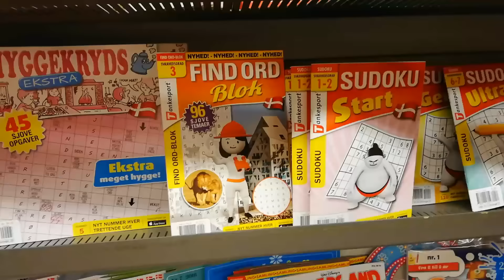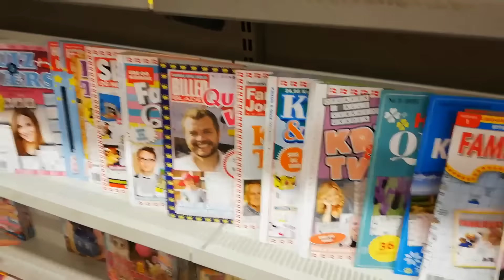SanneVilleFamily❤️På Marielyst strand💦🌊👣👨‍👩‍👧‍👧